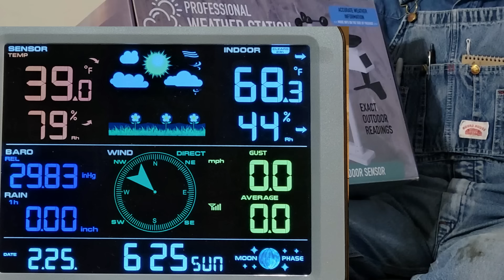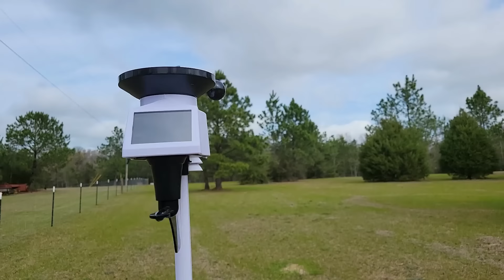JOURNALS and Weather Stations? Are They IMPORTANT to HOMESTEADING? | Sainlogic Weather Station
Danny has been keeping rainfall journals and branched into garden, weather, and animal happenings on the homestead.  Find out WHAT he keeps track of in his daily journals.

▶▬  PODCAST  is now available  3 WAYS
2. On your favorite podcast platforms like Spotify, iTunes, iHeart Radio, and about 10 more.
3.  If you want to go directly to the podcast use this

SWEET POTATO MANUAL
CARROT MANUAL
ENGLISH PEA MANUAL   books written by Danny.
 These books show how to plant, grow, harvest, cook and preserve these vegetables.  The books include pictures from Deep South gardens that show step by step.
▶▬ COOKBOOK  compiled by Wanda
From Garden to Pantry to Table in the Deep South Kitchen

▶▬  AMAZON LINK: ▬  You shop for ALL your Amazon needs and we receive a small commision.
vego_garden   will be a great asset to our High Tunnel and raised bed gardens this year.  Follow us as we fill them with dirt, compost, and plants. Let's Grow together this spring. Check out the Vego Garden website
No special code needed.  This is our personal link

▶▬ Water Filtration System or LONG TERM FOOD STORAGE:   Alexa Pure